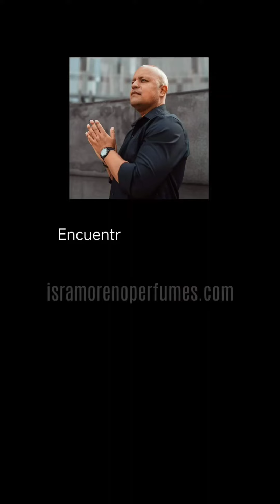TAG HIM Uomo Rosso de ARMAF